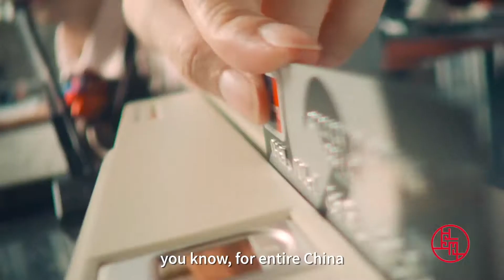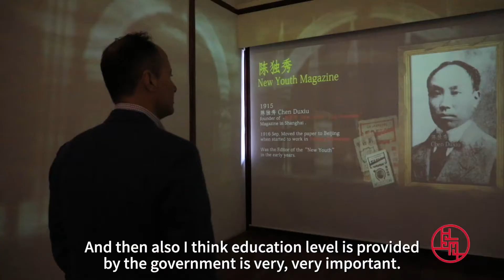Portman Ritz-Carr Shanghai's GM talks about his work and living experience in Shanghai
Shanghai is a financial center for the Asia Pacific, a safe place to live and for kids to study, according to Tarik Temucin, General Manager for Portman Ritz-Carr Shanghai.